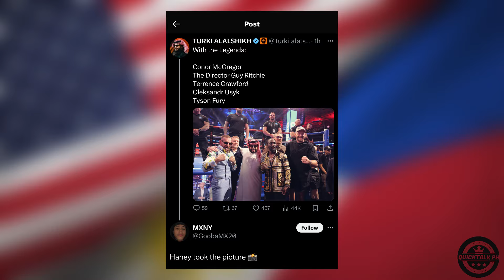WATCH: Pros LOSE MILLIONS After Dubois KOs Anthony Joshua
Pros lose millions of dollars after Daniel Dubois Defeats Fan Favorite Anthony Joshua

Boxing News